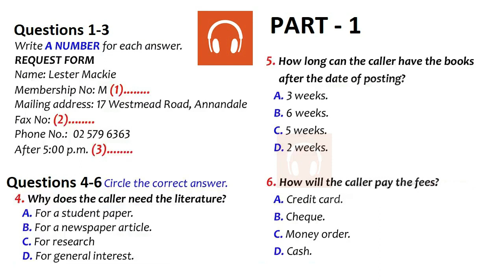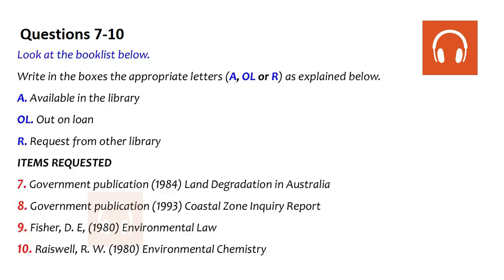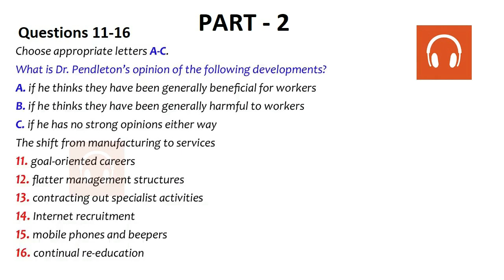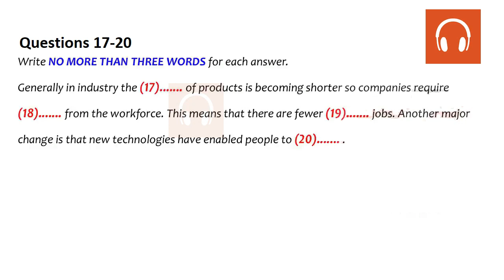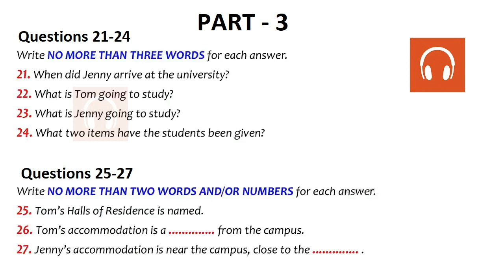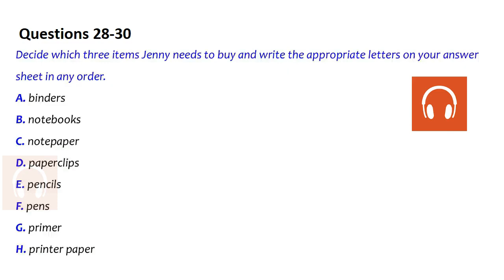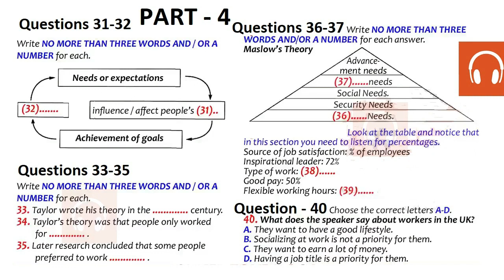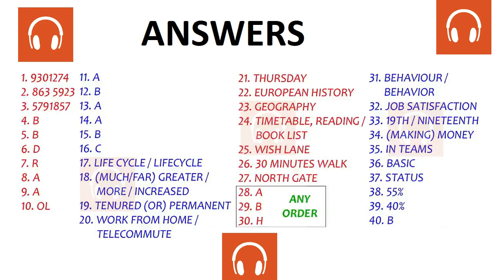😎📚 NEW BRITISH COUNCIL IELTS LISTENING PRACTICE TEST 2023 WITH ANSWERS - 3.10.2023